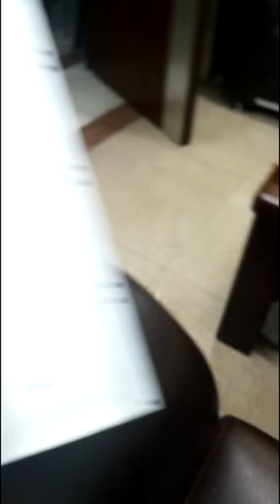Hotmine. Водяной радиатор для майнер котла wx12-36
Mining 2.0 - эра инфраструктурного майнинга. Полезное применение тепла от  майнинга.

По ссылке выше обзор майнер котла.
На фото видно водяные радиаторы и как зажимать платы с процессорами.